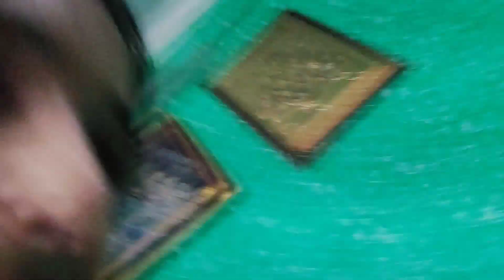Happy teej 💚|| our teej vlog ||| mehndi || new suit phena 😀.